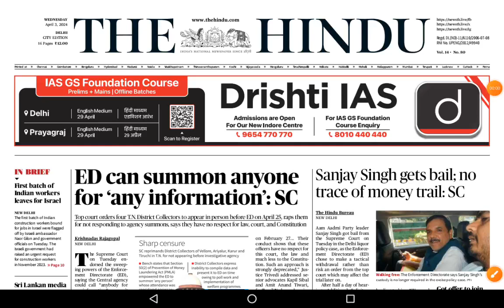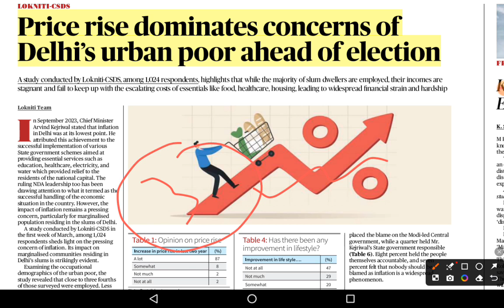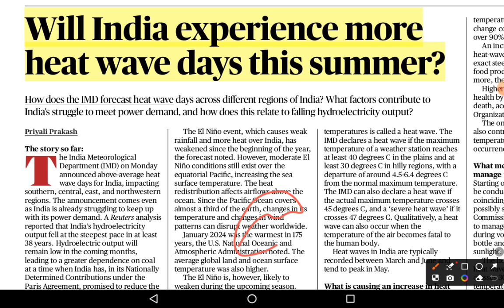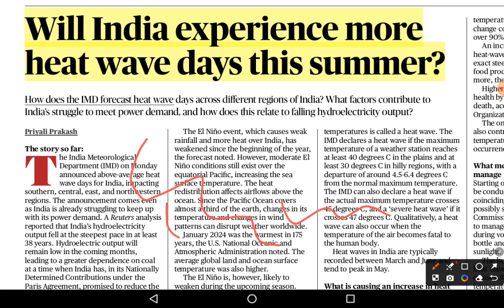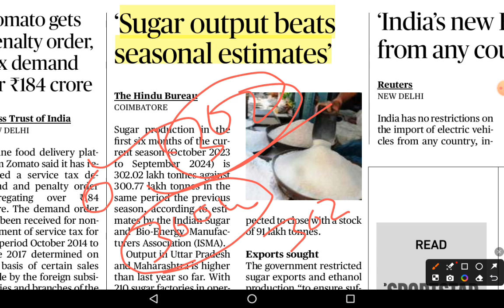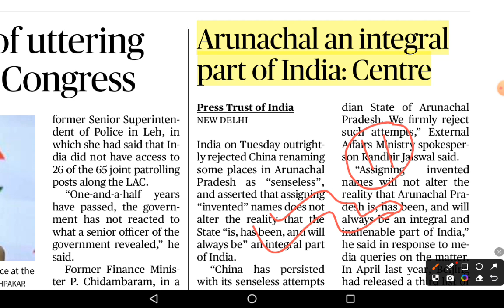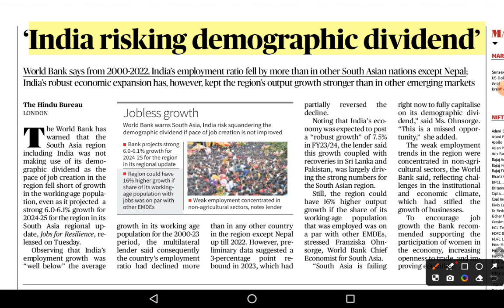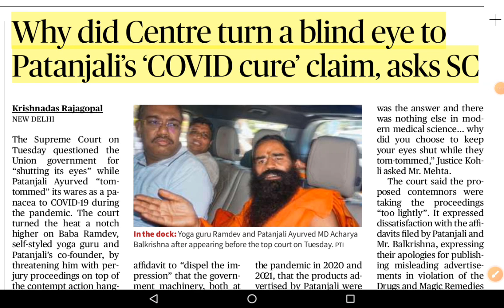The Hindu Daily News Analysis | 03 April 2024 | UPSC Current Affairs 2024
The hndu 03 April 2024
Upsc 2024 the hindu analysis
ias
important news analysis
the hindu analysis by chethan
the hindu news analysis upsc